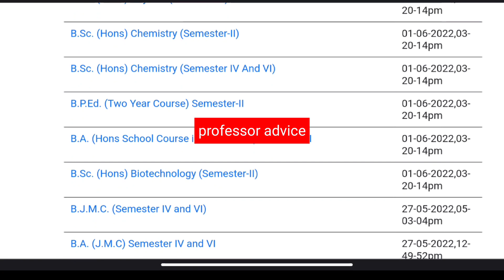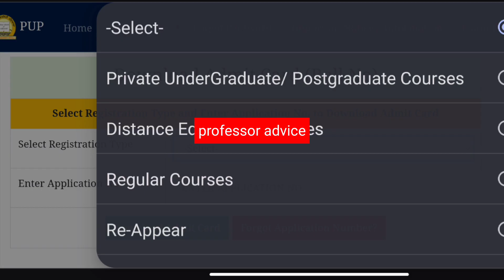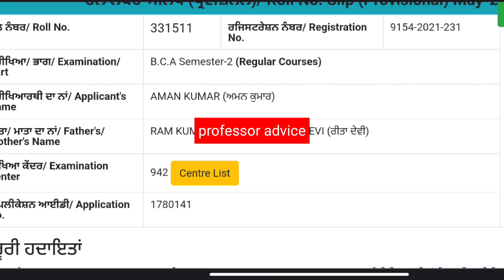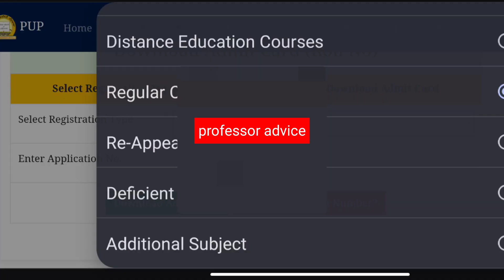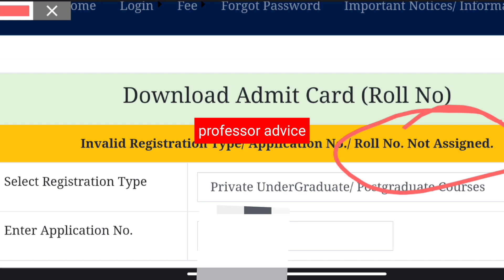download admit cards punjabi university |Punjabi university patiala news today | pup exam news today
exam update punjabi university Patiala|
 results update Punjabi university Patiala | punjabi university patiala news today | professor advice

online exam possibility in university exams | punjabi university news today |  gndu exam news today | puchd exam news

latest notice Punjabi university Patiala | Punjabi university Patiala news today

about video :-
in this video we are covering the information regarding online datesheets uploaded by Punjabi university . so Punjabi university Patiala exam news today is that they started uploading datesheets for online exams  .we always try to cover every update about pup news

topic covered :-
1.punjabi university Patiala latest news
2. punjabi university Patiala latest notification

punjabi university patiala news today,
Punjabi University news,
Punjabi University Patiala news,
Punjabi University Patiala Holi,
Punjabi University Patiala Holi 2022,
punjabi university patiala news about exams,
punjabi university Patiala exam news today,
pup exam updates,
Punjabi university Patiala latest news update,
pup updates,
pup,
punjabi university patiala exam news,
pup exam news today,
punjabi university patiala latest news,
punjabi university patiala news about exam,
pup university news today,
punjabi university patiala exam news 2021,
pup update,
pup univesrity patiala today news,
pup datesheet,
pup practical exams,
pup first sem exam 2022,
pup first sem online

for any query regarding notification you can ask in comments section . will reply you in 10 mints .